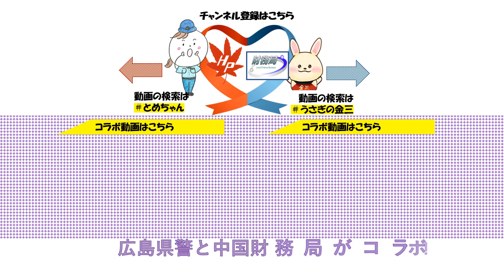【広島県警察】SMSの料金未納請求に要注意！中国財務局コラボ企画！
中国財務局コラボ企画！「とめちゃん」と「うさぎの金さん」が動画でコラボ！
特殊詐欺やヤミ金などのお金を巡るトラブルの注意喚起動画で大活躍！！

広島県内では，昨年約６億円を超える特殊詐欺の被害を認知！

この動画では，主な特殊詐欺の手口のうち
｢料金未納請求名目の架空料金請求詐欺｣
について，紹介しています！

この動画で，一人でも多くの人が特殊詐欺の被害に遭わなくなることを願います！
う詐欺 年は詐欺対策
広島県警では，身近な犯罪情報や広島県警察からの
お知らせなど，皆様に役立つ情報を発信中！
身の回りの防犯に役立てて下さい！！